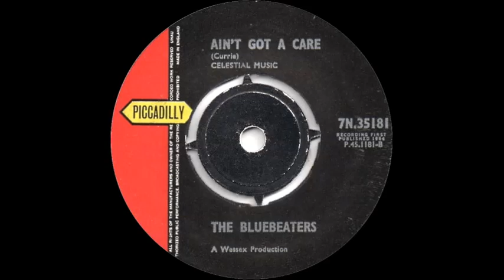The Bluebeaters - Ain't Got A Care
B side of 'Little David'. issued in the UK on the Piccadilly label (7N 35181) in March 1964.